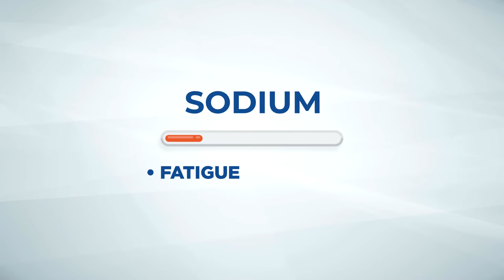Pet Nutrition Shorts with Hill's: Why Balanced Minerals Matter